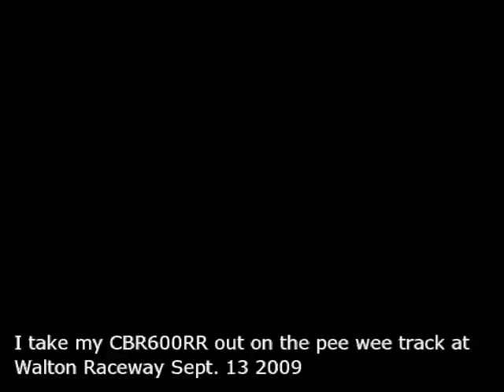James jumps his CBR600RR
With my nth too small helmet and little riding on the pee wee track, I exude confidence as I attempt a 10 footer on the sportbike haha